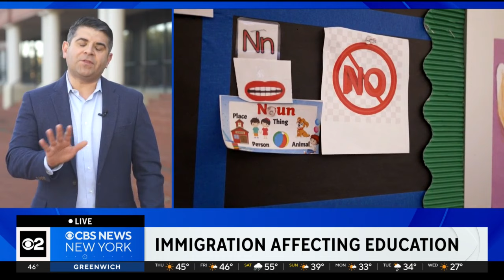How immigration is affecting education in New York City schools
We continue to see New York City impacted by the influx of asylum seekers. CBS News correspondent Omar Villafranca visited P.S. 51 in Hell's Kitchen to see how immigration is affecting education.